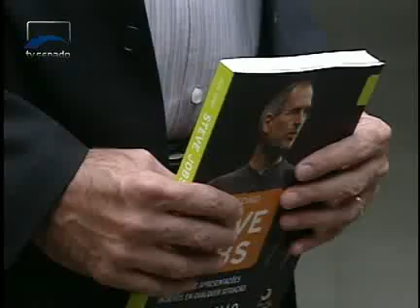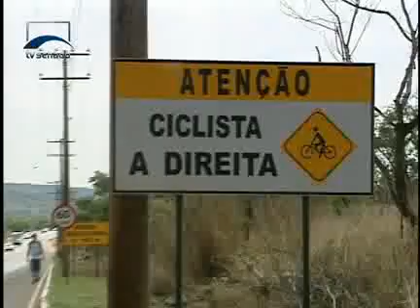Jornalismo - Mobilidade urbana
Garantir o desenvolvimento urbano sustentável e mais acessibilidade para a população. Objetivos da Política Nacional de Mobilidade urbana, já aprovada pelo Congresso, e que aguarda a sanção presidencial. A Política privilegia o transporte coletivo e formas alternativas de deslocamento, como a bicicleta